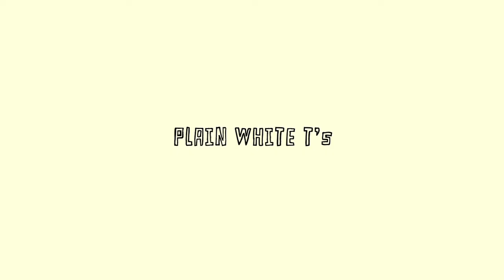PLAIN WHITE T'S Wonders of the Younger Interview by Martini Beerman & Rock.com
Martini Beerman of Rock.com catches up with the guys of the Plain White T's, at the House of Blues on the Sunset Strip, as they promote their latest tour and album, Wonders of The Younger.
With this interview Rock.com discusses how the Plain White Ts  find inspiration for their music, the ins and outs of the band and what happens behind the scenes!

Follow @rockdotcom and @martinibeerman for more fun insiders, info and images!